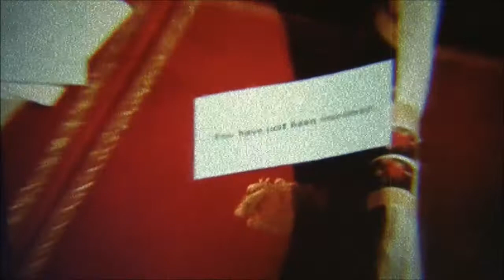THE SILHOUETTES - 'Murdersville'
Welcome to Murdersville, you'll never leave.